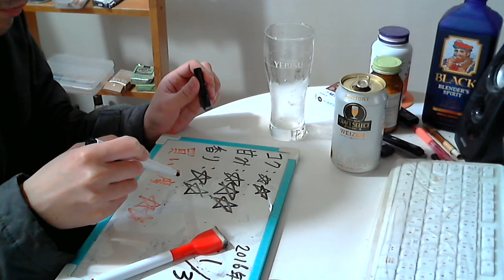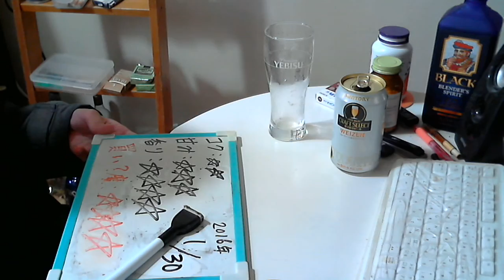酒好きな元新潟人の飲酒動画 part1240 クラフトセレクト ヴァイツェン【生ビール】